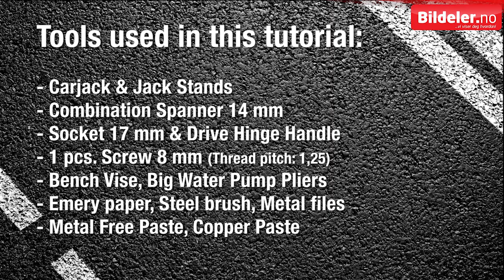Mazda CX-5: DIY - How to replace front brake discs and brake pads - 2012 to 2017 model (KE)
Note! This is a "Beta" version whether we should subtitle our tutorials from Norwegian to English language, or not.

Feel free to give us feedback on this video.

Consume of time: 1 hour & 20 minutes - both sides
Tools used in this film: Carjack & Jack Stands, Combination Spanner 14 mm, Socket 17 mm & Drive Hinge Handle, 1 pcs. Screw 8 mm (Thread pitch: 1,25), Bench Vise, Big Water Pump Pliers, Emery paper, Steel brush, Metal files,  Metal Free Paste, Copper Paste.

0:00 Introduksjon
0:20 Car used in this tutorial: Mazda CX-5, 22 Diesel - 2015 mod.
0:37 Unscrew the two bolts that holds the brake caliper 14 mm spanner
1:09 Squeeze the caliper little bit together, for easier disassembly Big Water Pump Pliers
1:58 Pull off the brake pads sideways
2:16 Note! The inner brake pad are equipted with an acoustic brake pad wear indicator
4:25 Clean the hub flange from rust and dirt using emery paper
5:59 Attach the bracket to a vice and clean the mounting kit and groove for rust and dirt, with a steel brush and metal files
8:52 Reinstall the bracket
10:25 Reinstall the brake caliper
11:00 The brake caliper now moves freely sideways, which is a requirement for even wear for the brake pads